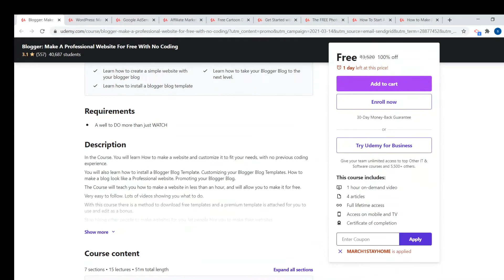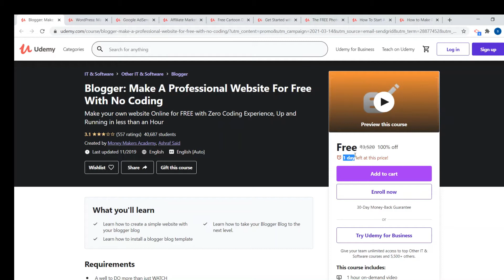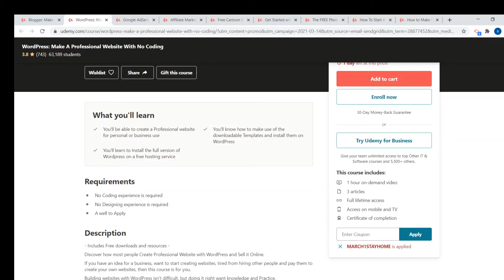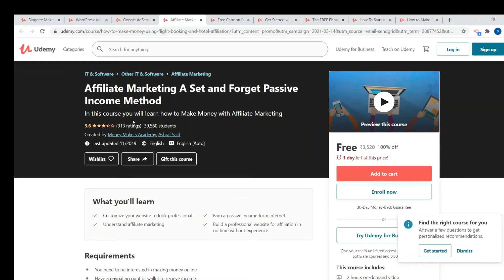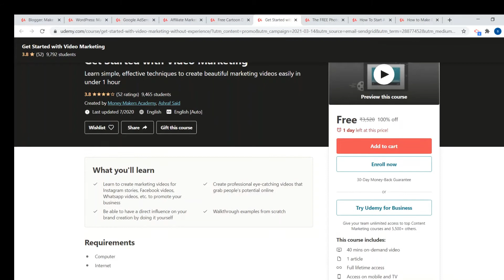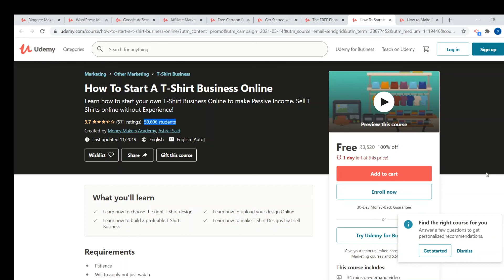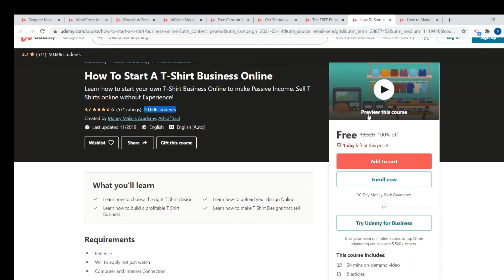FREE COURSES | FREE CERTIFICATION | ONLINE COURSES ON UDEMY PLATFORM | enroll now | short time offer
this video is about some free courses available online on udemy with free certification and also for lifetime . Courses include website , affiliate marketing, photoshop, t shirt business, video marketing, Google Ad-sense and many more..

If you found the video useful .